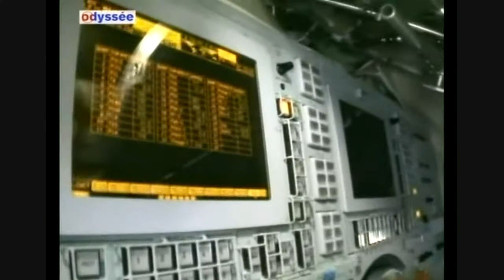Soyouz in the ISS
Décollage du vaisseau Soyouz de la base de Baïkonour puis arrimage à la Station Spatial International, l' ISS